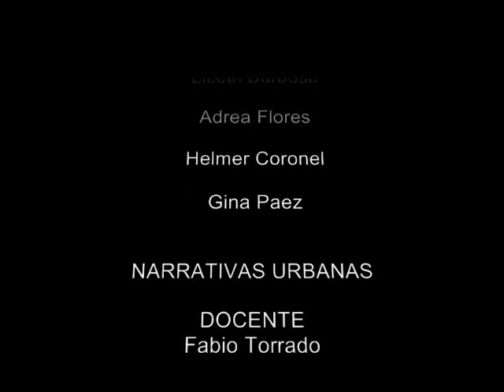ACENTOS DEL CASTELLANO